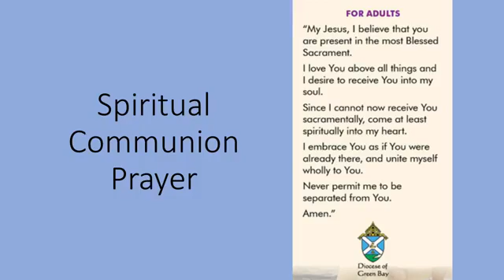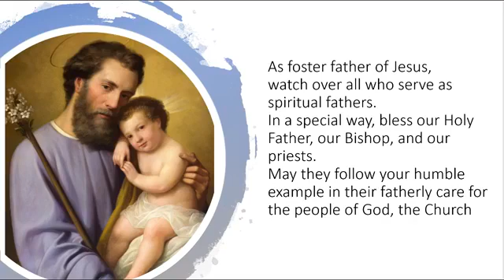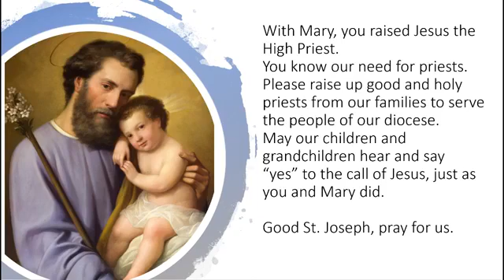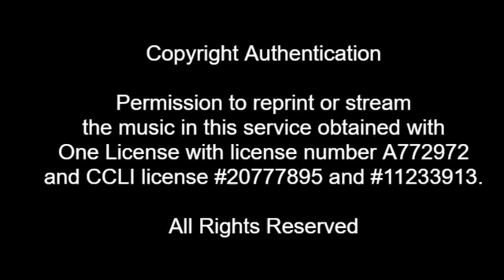POP Daily Mass: May 13, 2021